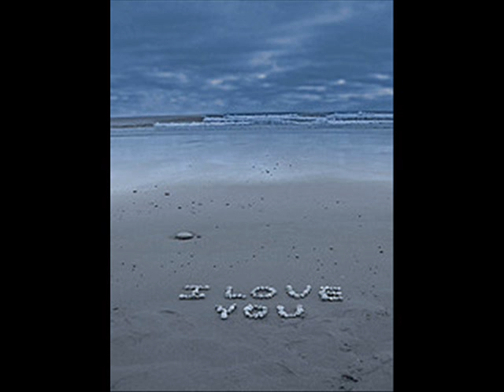Στου τηλεφώνου το κοχύλι _ Πόπη Αστεριάδη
Πόπη Αστεριάδη